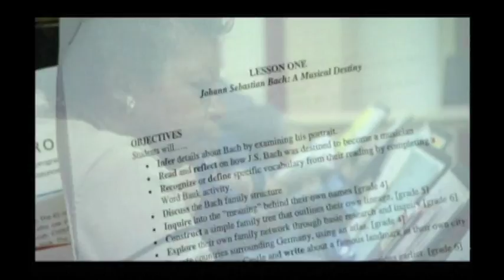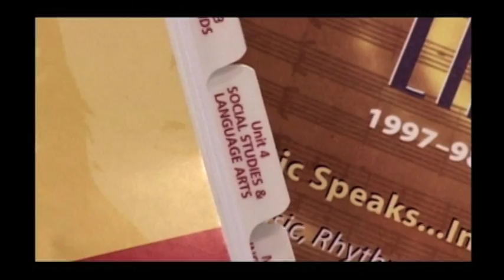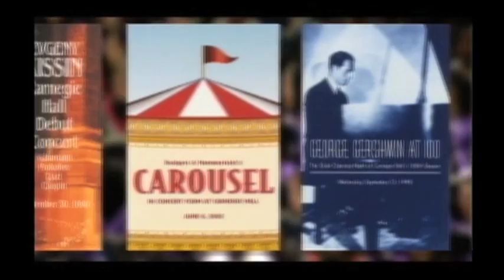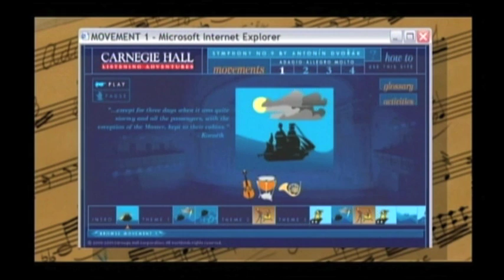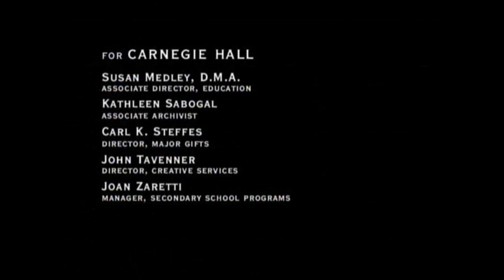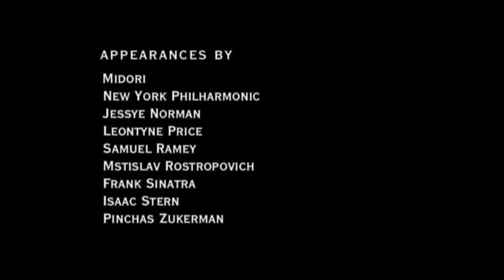Carnegie Hall - A World of Music Education (Part 3 of 3)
The story of Carnegie Hall and its music education programs concludes with a look towards the future!